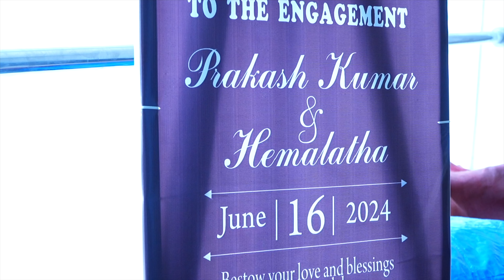Now Engagement couple of Hemalatha & Prakash Kumar ring ceremony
Now Become engagement couple of Hemalatha & Prakash Kumar ring ceremony